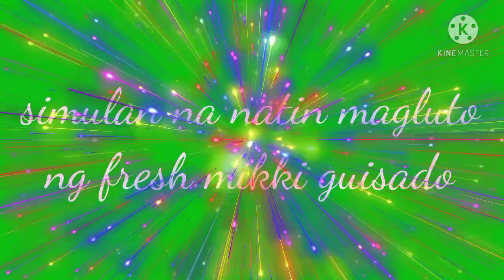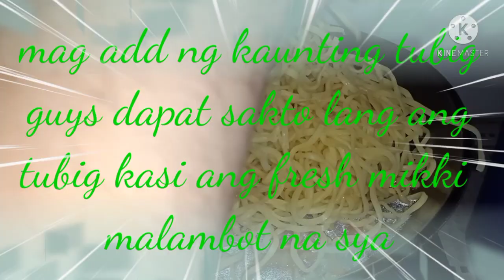cooking fresh mikki guisado(ariel corong vlog)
Ariel Corong